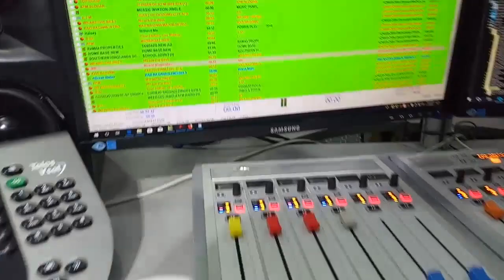HII NDO NGOMA MPYA YA KUFUNGUA MWAKA YABAMBA AFM!!